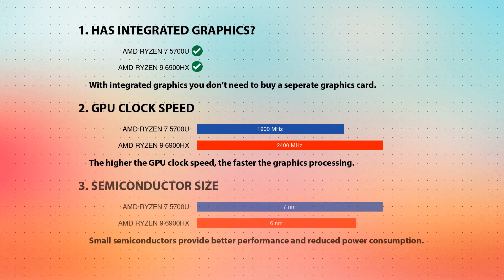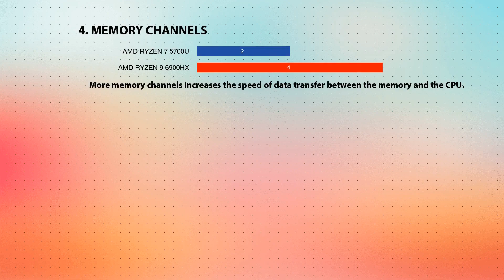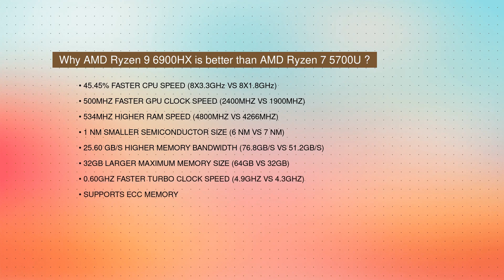AMD Ryzen 7 5700U vs AMD Ryzen 9 6900HX Technical Comparison